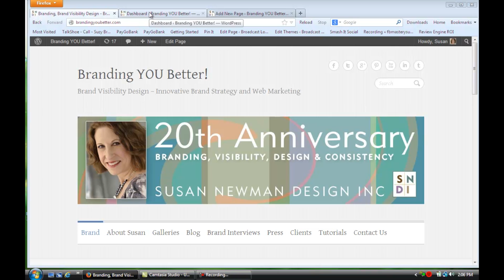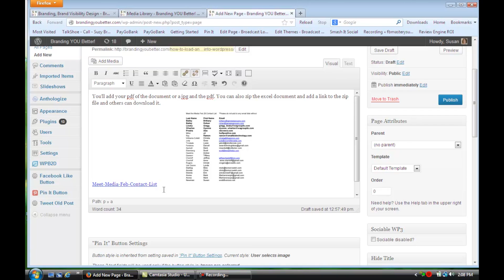How to Load an Excel Spreadsheet Into WordPress : Taking Advantage of WordPress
Loading an Excel spreadsheet into WordPress is a great way to share values with other people. Load an Excel spreadsheet into WordPress with help from a Web design professional in this free video clip.

Expert: Susan Newman
Filmmaker: Josh Tomozolli

Series Description: WordPress is one of the best ways to host your own site on the Internet. Get tips on taking advantage of WordPress with help from a Web design professional in this free video series.